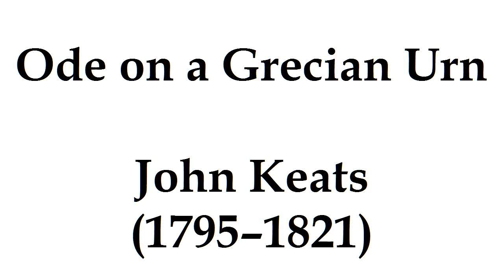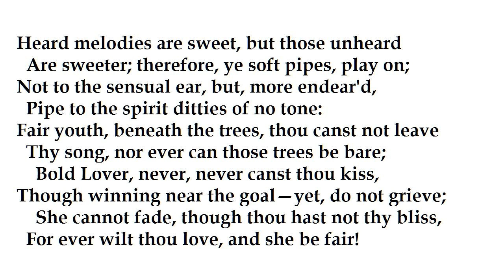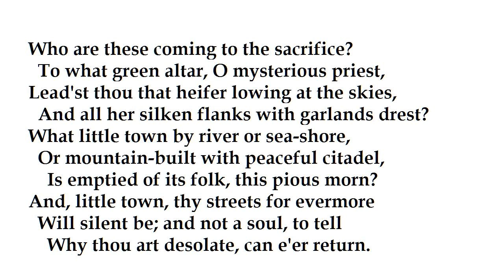"Ode on a Grecian Urn" by John Keats (read by Tom O'Bedlam)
This was one of the first poems I recorded.  I was still learning the ropes then,  and the sound sampling technique I used in early videos resulted in a muffled sound quality.  That doesn't mean this recording is better in other ways, I just wanted to do it again.

The picture is alleged to be of the actual urn that inspired the poem.